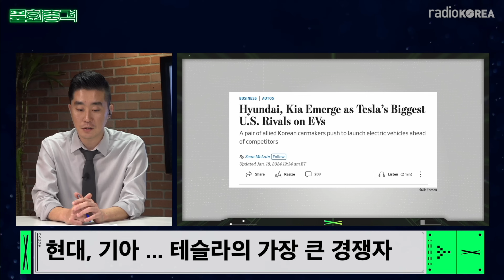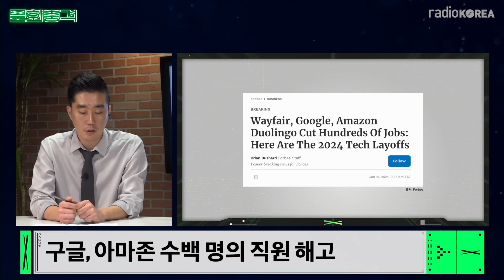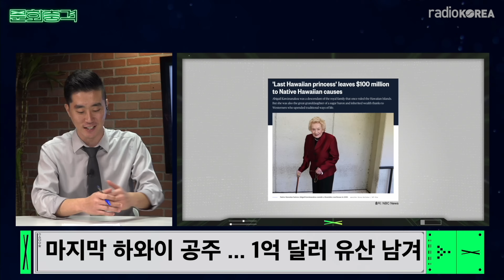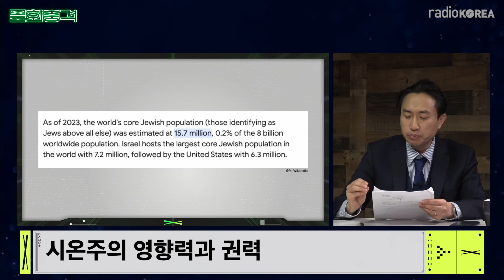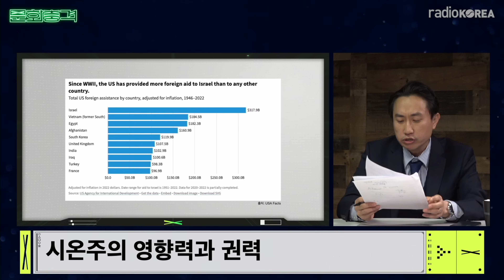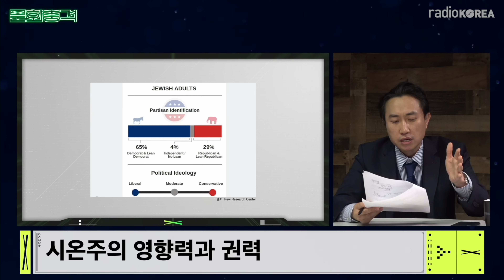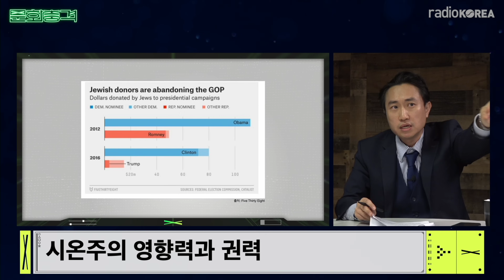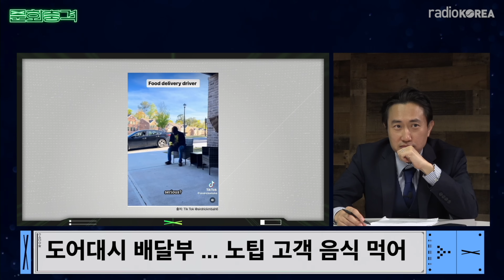미국 내 이스라엘 영향력부터 하와이 공주의 유산 기부까지, 빅 뉴스 한눈에ㅣ세계 이슈 집중 분석ㅣ문화충격 s2e4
세계 곳곳에서 일어나는 뜨거운 이슈들을 한 자리에 모았습니다. 미국 내에서의 이스라엘과 유대인의 영향력부터, LA의 범죄율 변화, 그리고 충격적인 범죄 소식까지 다양한 주제를 다룹니다. 기술 산업의 대규모 해고 소식과 전기차 시장에서 경쟁이 치열해지는 모습, 하와이의 마지막 공주의 유산 기부 소식도 빼놓을 수 없죠. 사회적 논란을 불러일으킨 사건들, 스포츠와 엔터테인먼트 세계의 이슈들도 함께 살펴보면서, 각각의 사건이 우리 사회에 던지는 메시지와 의미를 짚어봅니다. 이 모든 이야기를 한데 모아, 깊이 있는 분석과 함께 생생한 논평을 전해드립니다. 지금 바로 확인해보세요!

0:00 문화충격 시작
0:31 Weekly Update
16:46 Won's Politics
35:35 Inside America
53:14 Lifestyle

'문화 충격 시즌 2'의 공식 유튜브 채널에 오신 것을 환영합니다! 이황의 진행과 킬라그램즈, 안 주영, 원용석의 출연으로 펼쳐지는 이 프로그램은 미국 문화의 활기찬 다양성을 탐험합니다. 정치에서 엔터테인먼트, 라이프스타일에서 사회적 트렌드에 이르기까지, 깊이 있는 토론과 다양한 시각, 통찰력 있는 분석을 제공합니다. 미국의 모든 것에 대한 흥미진진한 토론과 유머러스한 시각을 놓치지 마세요!

방송시간: 매주 금요일 오후 7시 (PST)